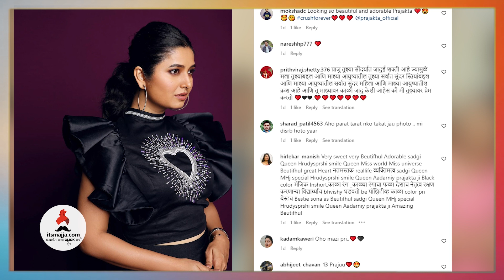प्राजक्ता माळीची पोस्ट चर्चेत | Prajakta Mali | Maharashtrachi Hasyajatra | Ranbazar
मराठमोळी अभिनेत्री प्राजक्ता माळीच्या कॅप्शनने वेधलं चाहत्यांचे लक्ष,चला पाहुयात